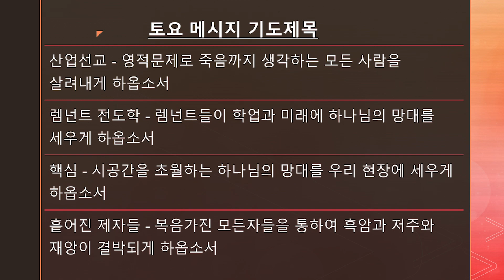[메시지흐름] 9월 9일 토요 본부 메시지 흐름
2023년 9월 9일 서밋장로교회 토요 본부 메시지 흐름
The Summit Presbyterian Church Message Flow